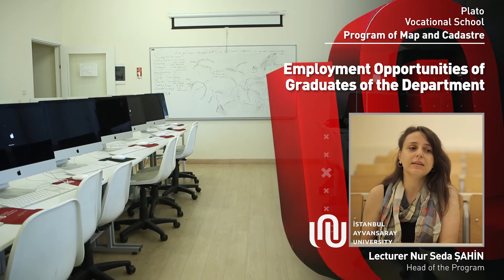Lecturer Nur Seda ŞAHİN Program of Map and Cadastre Video 2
We gave our 4th graduates this year in the Map and Cadastre Program of Istanbul Ayvansaray University. We can see that we were ranked number in the 2019 YÖK (Higher Education Council) ranking system when students were doing their first selections. We support the socialization of our students we offer them student clubs, libraries and the chance to join in numerous activities throughout the year. We also follow current educational technologies and invite various companies to our events during the year. We also recommend that candidates come to visit our school and meet us before they make their decision. Our doors are open to all. We keep in touch with all our students after graduation. They don’t sever ties with us when they graduate. In addition, our student clubs are quite active. As club members they can socialize to their heart’s content. Our campus is very suitable for measurement and field applications. During our lessons, we sometimes take advantage of the school’s garden and the campus when we are taking field measurements. We enable them to use various measuring tools. We prefer to provide a program-intensive training. During our lessons we direct students to use Netcad and Autocad programs in the computer labs. After graduating and receiving the title of Map and Cadastre Technician, some students have the goal of completing it with 4-year program with the Vertical Transfer Exam (DGS). They have dreams of topping up their associate degree with a bachelor degree in map engineering, geomatic engineering, environmental engineering, city and regional planning, geological engineering and forest engineering and becoming engineers. They can also complete their bachelor degrees in the open university faculties of universities. Students who want to study the Map and Cadastre Program should first have a clear perception on topics such as shape, space and geometry. They need to love being in the field and take measurements. They need to have an interest in CAD programs. Of course, we offer them a fundamental education here but the lessons become more enjoyable if the students already have an interest in the subject matter. Since there is a really good chance to continue in the field of engineering with the DGS exam I really recommend our program to everyone regardless of their gender. We welcome students who will choose the Map and Cadastre Program of Istanbul Ayvansaray University.